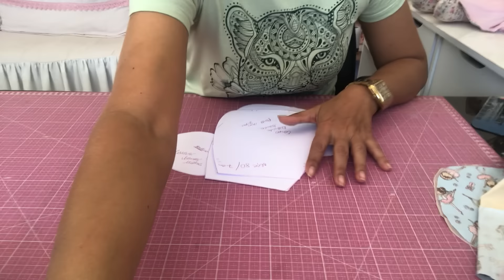COMO FAZER BONECA BOLSINHA ( BOLSA BONECA )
como fazer uma bolsinha boneca que vende muito .
fácil de fazer e de vender.